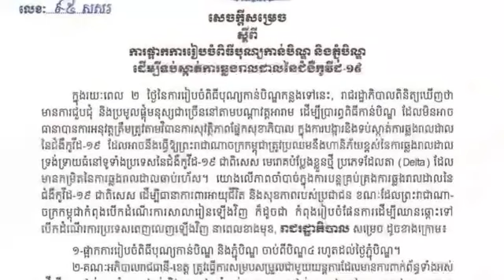ក្តៅៗ រាជរដ្ឋាភិបាល សម្រេចផ្អាកការរៀបចំពិធីបុណ្យកាន់បិណ្ឌ និងភ្ជុំបិណ្ឌ ចាប់ពីបិណ្ឌ៤ រហូតដល់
The Royal Government decided to suspend the organization of Kan Ben and Pchum Ben from Ben 4 until Pchum Ben

ក្តៅៗ រាជរដ្ឋាភិបាល សម្រេចផ្អាកការរៀបចំពិធីបុណ្យកាន់បិណ្ឌ និងភ្ជុំបិណ្ឌ ចាប់ពីបិណ្ឌ៤ រហូតដល់ថ្ងៃភ្ជុំបិណ្ឌ